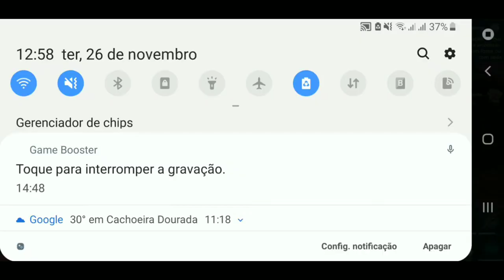E TUDO COMEÇA DE OUTRO JEITO 《ARK MOBILE》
Finalmente ark mobile...